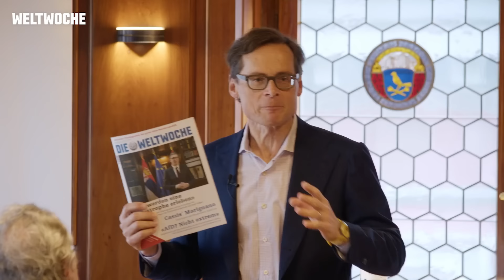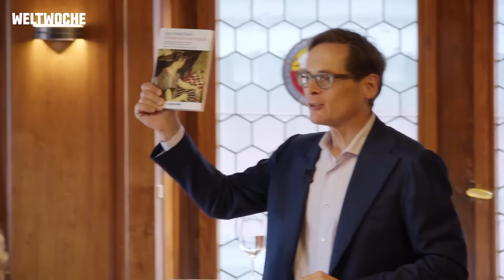Roger Köppel im Gespräch mit Jean-Daniel Ruch und Alfred Heer über den Ukraine- und Nahost-Krieg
Das aufsehenerregende Werk «Frieden und Gerechtigkeit» von Spitzendiplomat Jean-Daniel Ruch ist nun im Handel erhältlich. Sichern Sie sich jetzt Ihr Exemplar

NEU: Weltwoche Deutschland. Hier klicken, um die neue App gratis herunterzuladen

Frieden und Gerechtigkeit: Roger Köppel im Gespräch mit Jean-Daniel Ruch und Alfred Heer über die Kriege in der Ukraine und Nahost